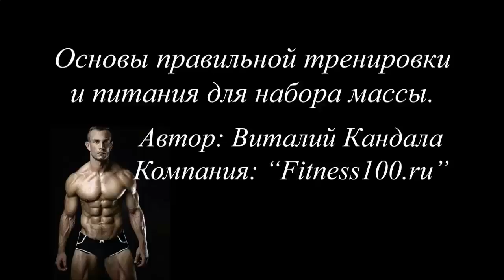КАК КАЧАТЬ ПРЕСС 40 ЗА МИНУТУ